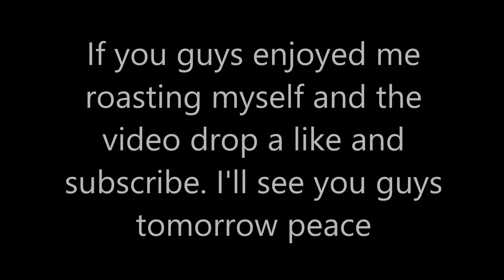New Years Resolution 2K18